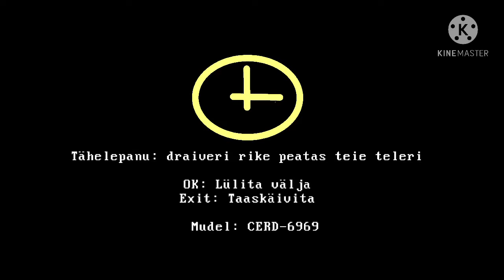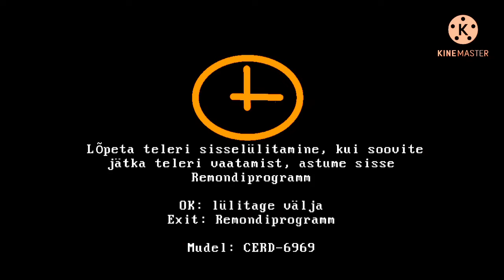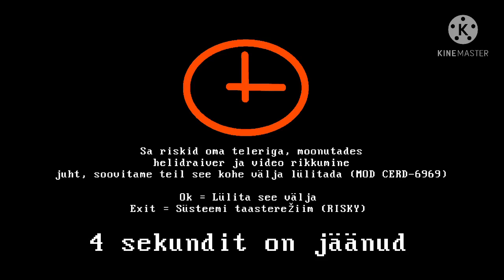TT IPTV televisiooni kasti tapmisekraan V2 (eesti, uuesti üleslaadimine)